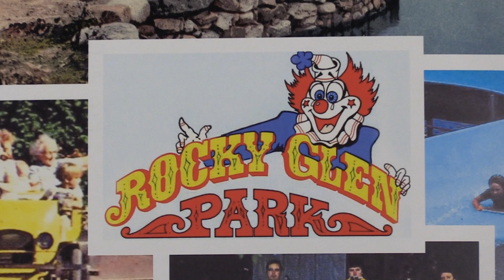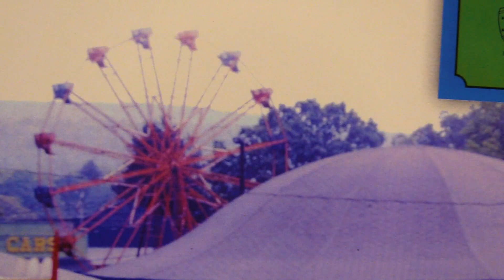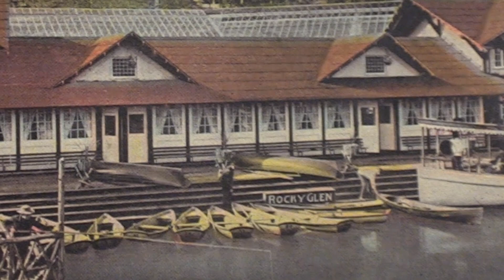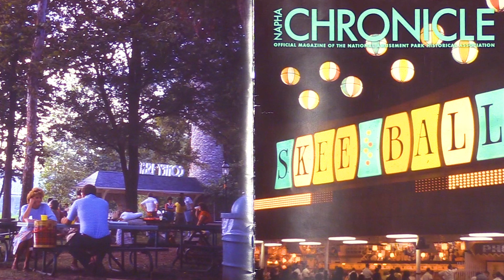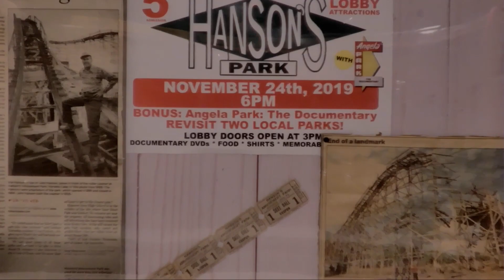In a Nutshell with Bob Savakinus. Ep. 22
Wood vs Steel Rollercoasters? .learn about it here with Amusement Park Historian Andrea Dreyfus. Bob and Andrea trip down memory lane of the popular and beloved Amusement Parks in NEPA, especially Scranton's own ROCKEY GLEN PARK.